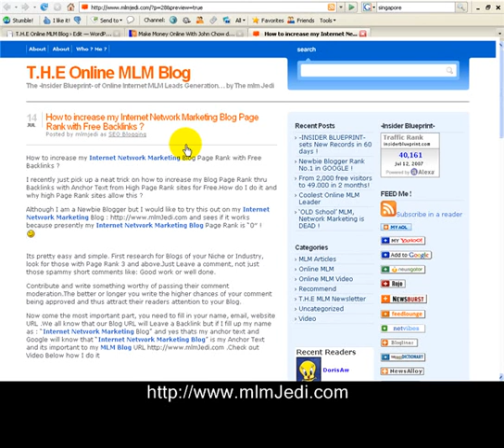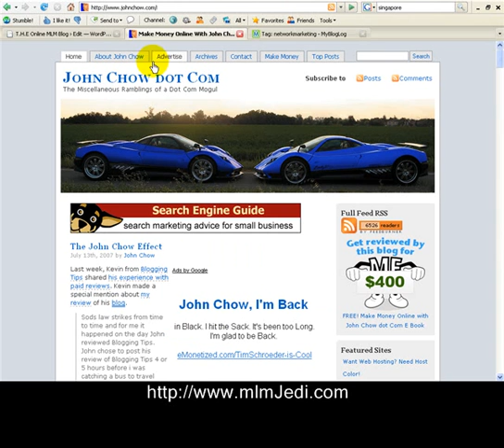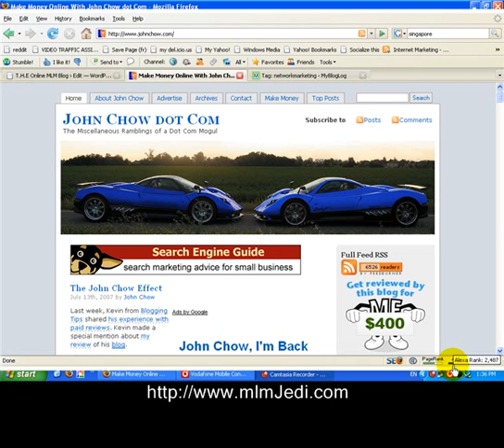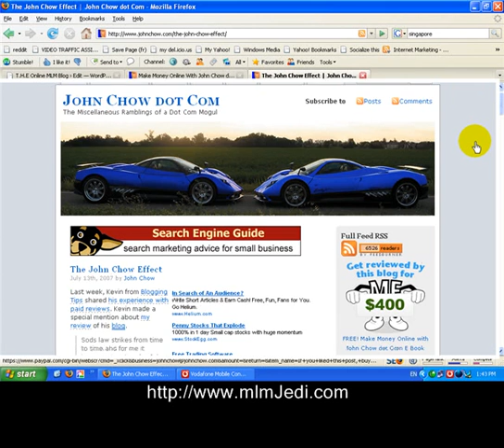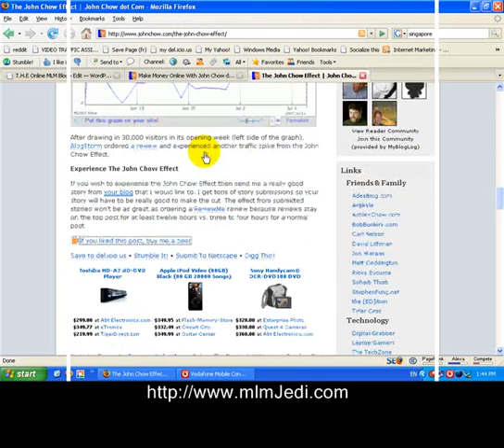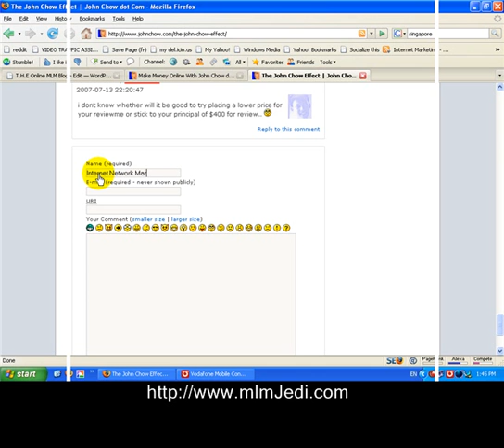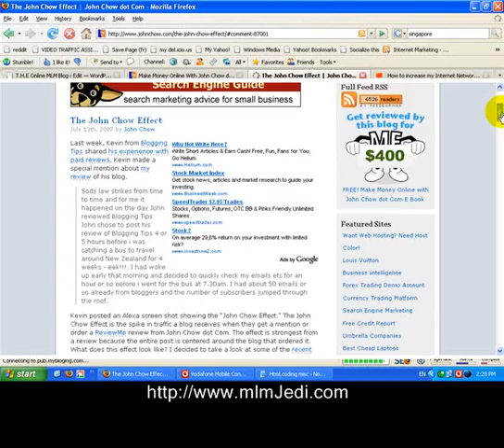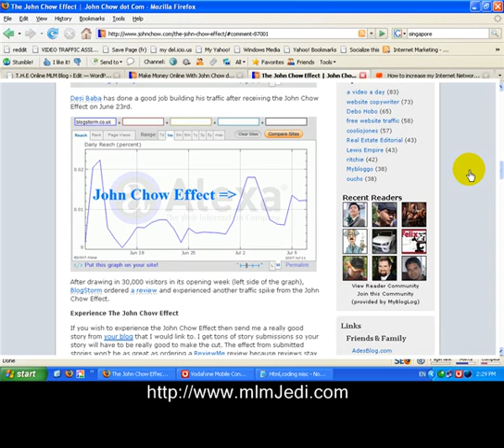How to increase my Internet Network Marketing Blog Page Rank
Go if u wanna Make more Money Online & learn more about Driving Internet Traffic even you're on a budget !